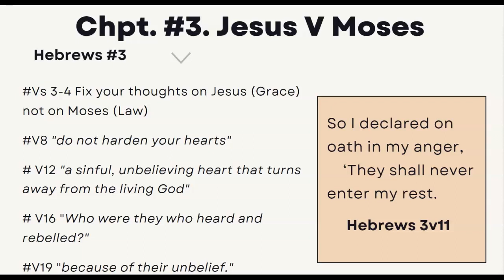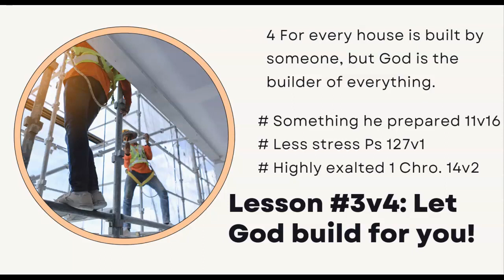"Hebrews Chapter 3 Decoded: Essential Highlights & Christian Life Application" - Pst Boomy Tokan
Hebrews Chapter 3. This chapter, a pivotal part of our Book of Hebrews Study, stands as a testament to the faithfulness of Christ and serves as a call to steadfastness in our own faith. In "Hebrews Chapter 3 Decoded," we aim to unravel the intricate messages embedded within this chapter, offering viewers a clear and profound understanding of the Book of Hebrews.

About This Video:
Dive deep with us into the heart of Hebrews Chapter 3 as we decode its verses, exploring the comparisons between Christ and Moses, and the significance of the concept of God's rest. This Hebrews commentary provides more than just a summary; it delves into the chapter's historical, cultural, and theological contexts, highlighting essential Hebrews chapter highlights.

What You'll Learn:

A meticulous Hebrews summary of Chapter 3, emphasizing its place within the broader narrative of the epistle.
Key takeaways that underscore the chapter's main themes and messages.
Christian life application lessons derived from the text, offering practical lessons from Hebrews for believers seeking to navigate their faith journey with wisdom and conviction.
The Relevance of Hebrews Chapter 3:
Delving into the challenges of maintaining faith amidst trials and the consequences of unbelief, this chapter resonates with timeless truths. By understanding its teachings, Christians can find encouragement to remain steadfast, drawing closer to Christ and the promise of eternal rest.

Engage with Us:
We invite you to immerse yourself in the teachings of Hebrews Chapter 3 with us. Share your reflections, insights, and questions in the comments section. Together, let's cultivate a community of believers eager to grow in knowledge and faith.

Next
Recommended Videos:

Next
Ready to take your spiritual journey to the next level? For a limited time, enjoy an exclusive discounted price on our full Bible Study course! Don't miss out on this opportunity to enrich your life with divine wisdom and insight.

Don't let this chance slip away! Ignite your passion for studying the Scriptures and experiencing a deeper connection with God.

🙌 Join Us Today and Experience the Power of God's Word! 🙌

BookofHebrews Explained
HebrewsLife Application